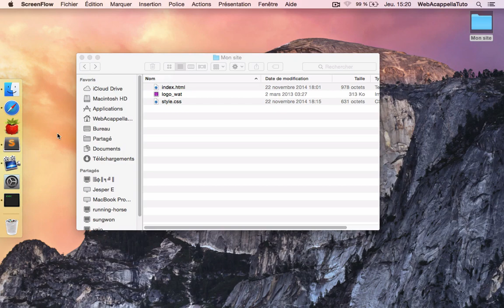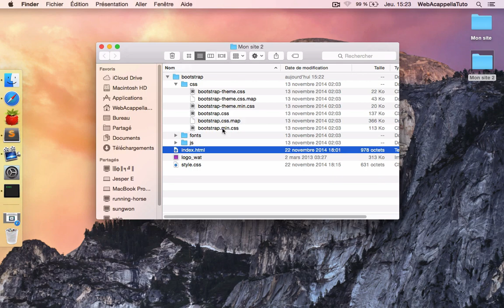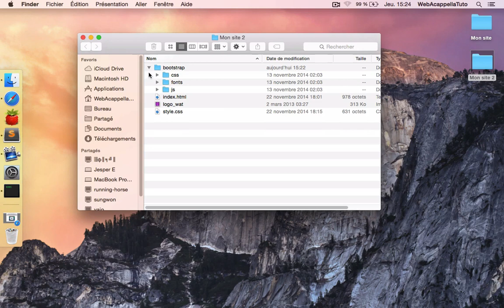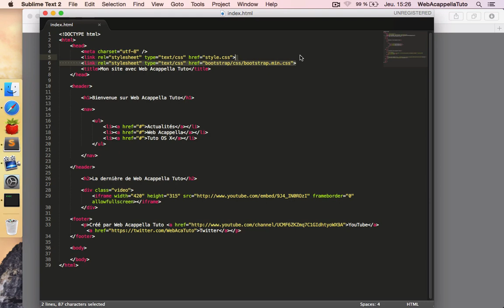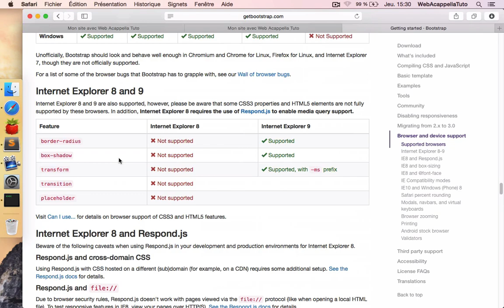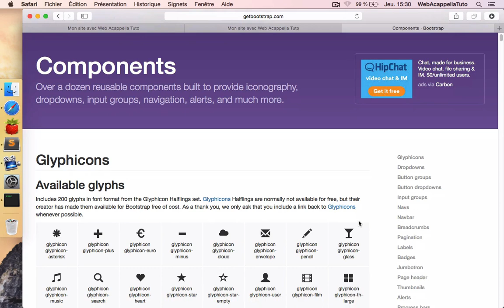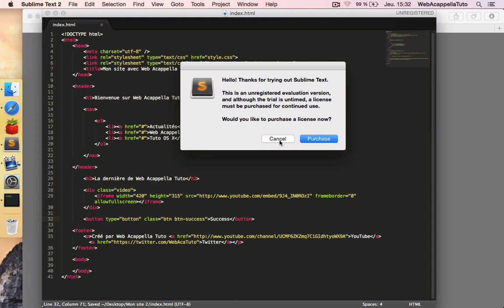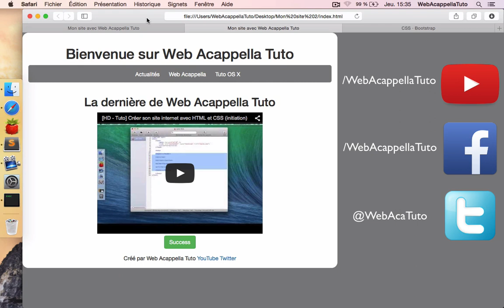[HD - Tuto] Bootstrap : présentation, installation, introduction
Première vidéo de la série Bootstrap.
Cette vidéo s'adresse aux débutants ou aux personnes qui n'ont jamais utilisé bootstrap, on part sur de bonnes bases pour la suite de la série.
Pour tous ceux qui connaissent déjà un peu bootstrap, vous n'apprendrez pas grand chose de nouveau (normalement). Néanmoins, je vous invite à regarder cette vidéo et me faire des retours !